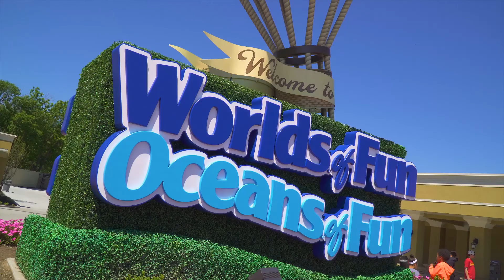Worlds Of Fun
An awesome experience is waiting for you at Kansas City's Worlds of Fun, home to roller coasters and thrill rides, special events and loads of great food options. In the summer months, Oceans of Fun delights thrill-seekers with fun attractions and plenty of ways to cool off.